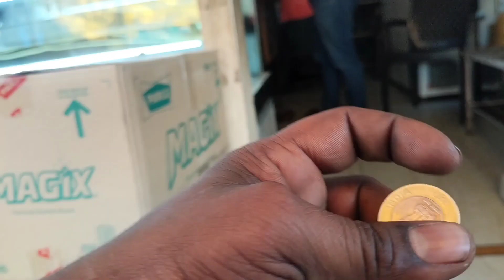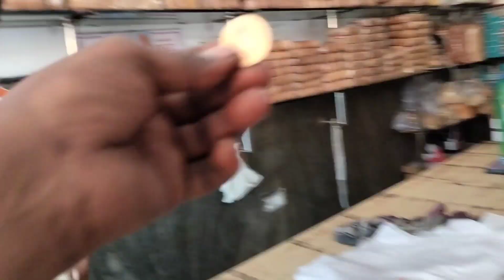दोस्तों दिल्ली का ऑटो वाला होना युटुब फेसबुक इंस्टाग्राम 🙏🛺❤️💯